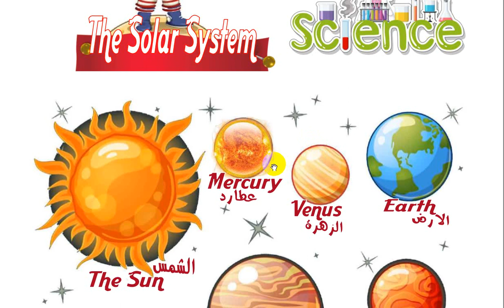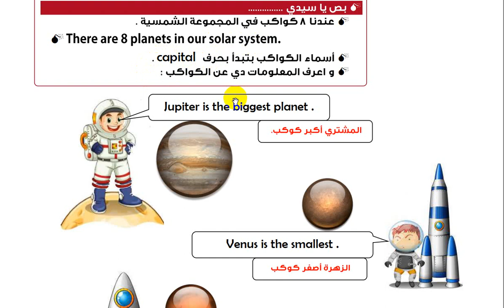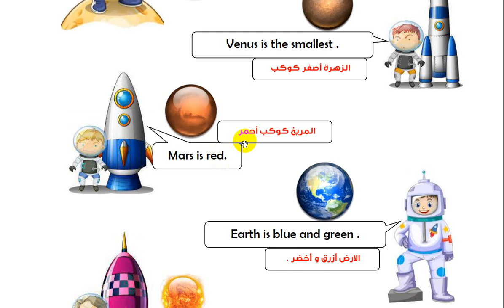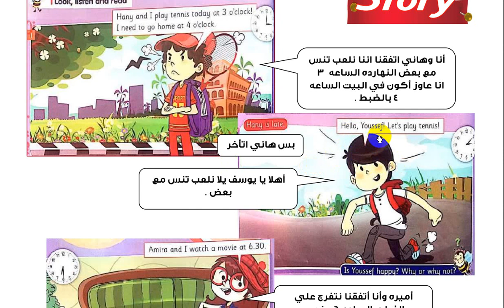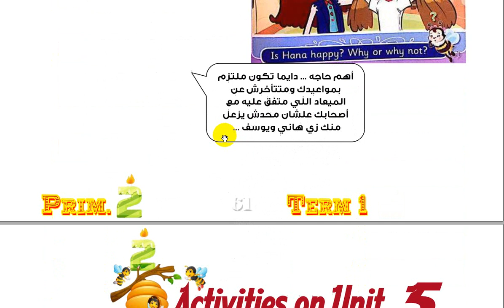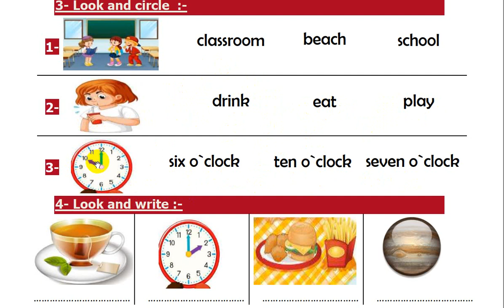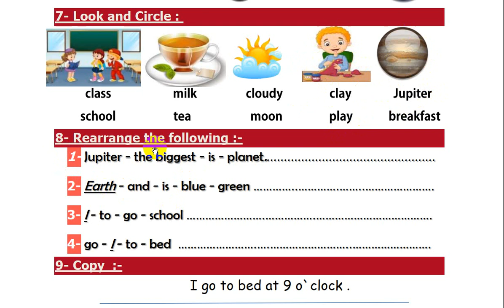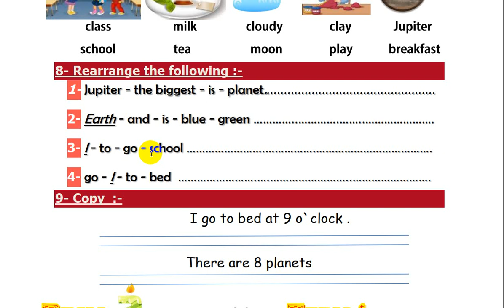كونكت الصف 2 الثانى الابتدائي- الوحدة الخامسه - المجموعة الشمسية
انا مستر : محمد عثمان - معلم اول لغه انجليزية
نقوم بتقديم مناهج كونكت الجديد للمرحلة الابتدائية لجميع المراحل التعليميه 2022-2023
فى هذا الدرس نتعرف على المجموعة الشمسية - وبعض المعلومات البسيطة عنها
كوكنت الصف الثاني كونكت
الوحدة الخامسة